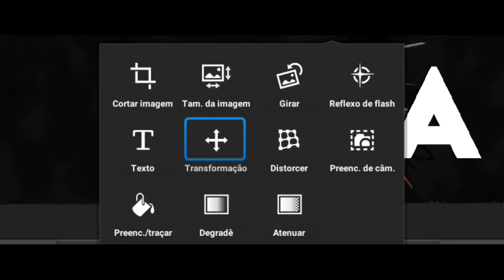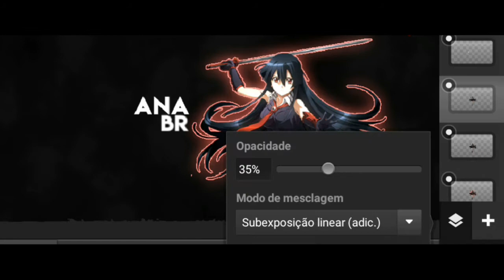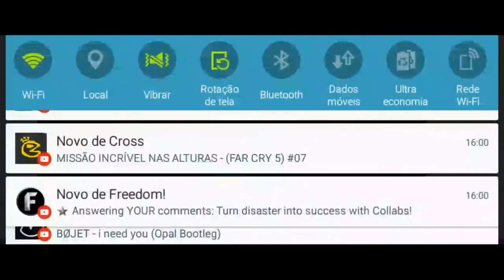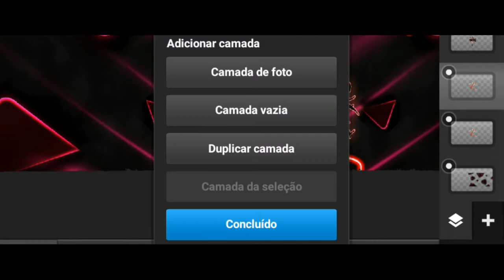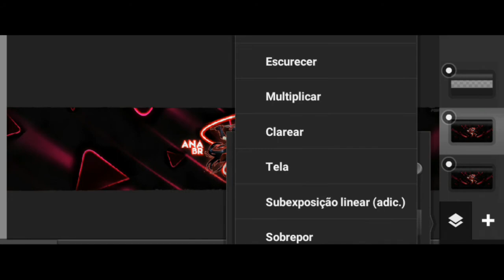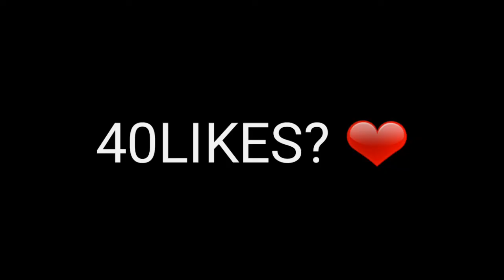Speed Art #2 "Ana Br"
💙 Cliente : Ana Br

👇 Compre sua intro👇

💲 Intro de Texto :

(3D) 🔥1000 Inscritos🔥

(2D) 🔥 500 Inscritos 🔥

🔰 Banner: Free ( me chamem no whatzapp)